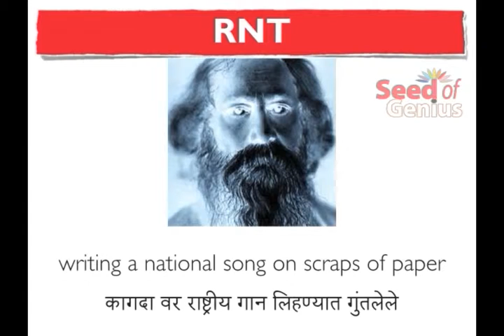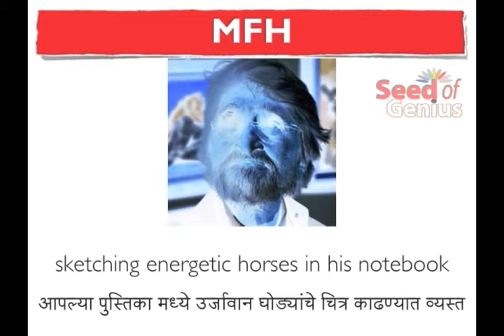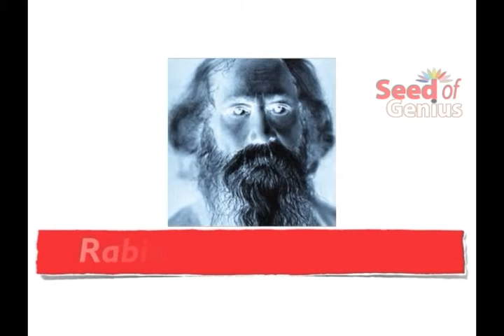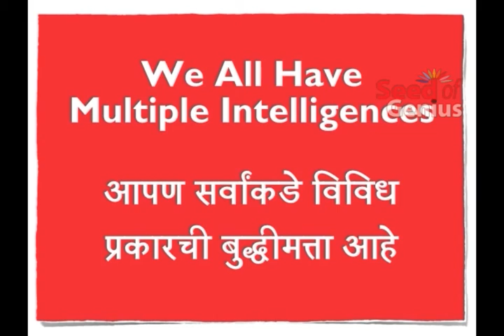Copy of Seed of Genius : Class of Geniuses - Marathi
स्वतःला एक सोपे आणि मुलभूत प्रश्न विचारा
आपण कोणतेही विषय कसे शिकवणार
सगळे एकाच वेळात
विहित अभ्यासक्रमाच्या आत
औपचारिक पद्धती वापरून

Ask yourself a very simple & basic question
How would You Teach any particular subject
ALL at the SAME time
WITHIN prescribed syllabus

For more on our Natural Intelligences...

GIFT : With your custom message & attractive discounts
using FORMAL methods